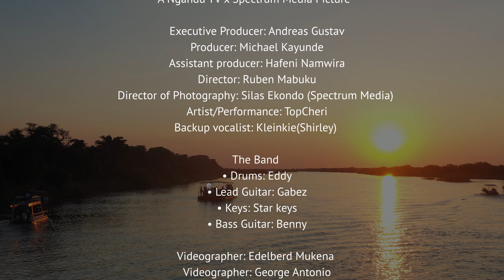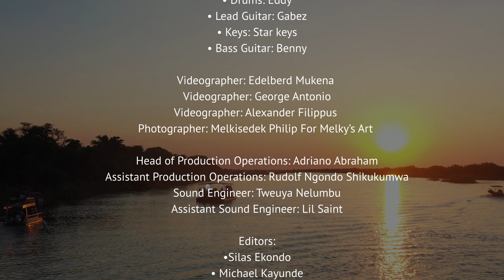Rock The Boat S1 EP4 – TopCheri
On this installment of Rock The Boat, Ngandu TV taps into TopCheri’s singing capabilities. She is accompanied by Kleinkie (Shirley) as the backup vocalist and the amazing Generalz Band who sonically adds flavor to the set.

Showmanship wise, Ngandu TV once again garnered the best Namibian creatives from different art forms to collaboratively bring this episode to life. The drip is courtesy of SIRENGA and GROWN, while Spectrum Media captured all the moments. Mother Nature is credited for the breathtaking scenery at Samsitu Riverside Camp in the mighty Kavango River where Rock The Boat is filmed.

SET LIST
Omapendafule
Eve and Eve
Calling Heaven
Koko
Dolla

CREDITS
Producer: Michael Kayunde; Executive Producer: Andreas Gustav; Director: Ruben Mabuku; Cinematography: Silas Film World; Band: The Generalz; Styled by: SIRENGA and GROWN; Sound Engineer: Tweuya Nelumbu; Assistant sound Engineer: Lil Saint